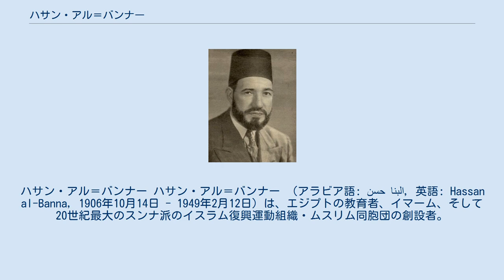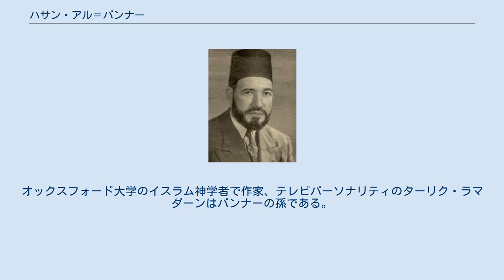ハサン・アル＝バンナー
ハサン・アル＝バンナー ハサン・アル＝バンナー （アラビア語: حسن البنا‎, 英語: Hassan al-Banna, 1906年10月14日 - 1949年2月12日）は、エジプトの教育者、イマーム、そして20世紀最大のスンナ派のイスラム復興運動組織・ムスリム同胞団の創設者。
 バンナーは1906年、カイロ北方のブハイラ県のマホムディヤ（Mahmoudiya）で生まれた。
バンナーの父親は地元のイマームでありマスジドのマドラサでハンバル派の教師をしていた。
またムスリムの伝統に関しての著述を行う一方、腕時計や蓄音機を修理する店を経営していた。
生活は豊かとはいえず、一家は1924年にカイロに移った。
バンナーは12歳でスーフィズムの教団に出入りするようになり、1919年、イギリスの支配に対する反英独立運動が巻き上がるとバンナーもそれに参加した。
 バンナーが「イスラームのために奉仕するムスリムの同胞たち」としてムスリム同胞団を立ち上げたのは1928年3月とされる。
当初はバンナー自身が加入していたような当時他に数多く誕生していた慈善活動や信仰のための小さな集まりと変わらなかった。
しかし急速に広まり、1932年にカイロに本部を移すと会員が50万人を数えるまでになった。
エジプト以外にも支持者は広がった。
ムスリム同胞団の運動は1940年代に隆盛したがバンナーの卓越した組織力に負うところが大きい。
例えばバンナーの出身地に程近いイスマイリアではバンナーはカフェの中でも説教を行った。
またバンナーは人々に受け入れ易いようにその主張を修正していった。
一方で、スエズ運河会社の外国人社員やイギリス兵士などからあからさまな敵視を受けた。
 バンナーは憲法の制定や草の根の運動を通じてエジプト社会に変革を起こそうと試みた。
その際、エジプトの既存の社会を破壊することではなく、農民や労働者の中にある価値観を生かそうとしたのが同胞団の成功の理由とされる。
同胞団は数多くの医院や学校を設立した。
 1948年から1949年にかけてムスリム同胞団はパレスチナ戦争に義勇兵を送った。
この頃、同胞団とエジプト王国の立憲君主制体の間の抗争が激化する。
同胞団への人々の人気・支持が上がるにつれて、同胞団がクーデターを画策しているとの噂が広まった。
1948年12月、同胞団は首相のヌクラーシー・パシャによって解散を命じられ同胞団の資産は押収された。
同胞団のメンバーが数十人と投獄された。
同月28日、ヌクラーシー・パシャは同胞団のメンバーによって暗殺された。
バンナーは直ちに「テロはイスラムの教えに背く行為だ」と暗殺行為を非難する。
しかし翌年の2月12日、バンナーは義弟とともにカイロで暗殺された。
政府側の人物との交渉が設定され、バンナーは義弟とともに出掛けたが、相手が現れず帰宅しようとタクシーを待っているところを2人組の男に射殺されたのだった。
 末弟は思想家・著作家のガマール・アル＝バンナー（1920年 - 2013年）。
オックスフォード大学のイスラム神学者で作家、テレビパーソナリティのターリク・ラマダーンはバンナーの孫である。